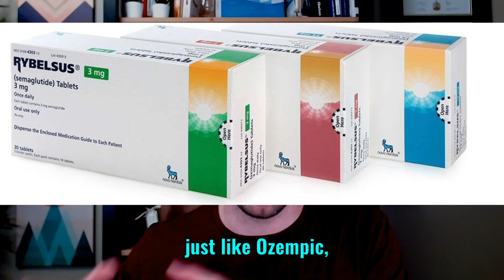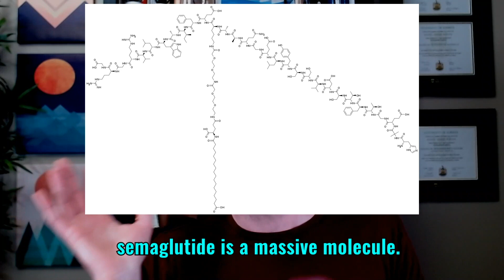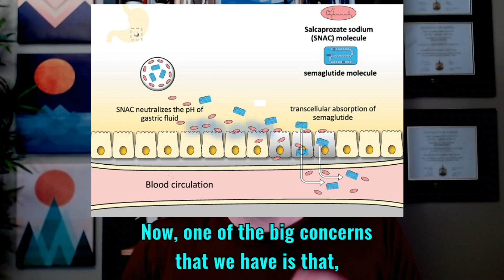Rybelsus. Ozempic’s least favourite sibling?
Rybelsus, have you heard of it? Probably not. I am sure you have heard of oral Ozempic, though! That is because that is what Rybelsus is. Oral Ozempic is what everyone refers to it as, in typical least favourite sibling fashion.

Rybelsus contains semaglutide, just like Ozempic, but what else makes it different? They both help with blood sugar levels and weight loss, but how do they compare?

In this video, I weigh the pros and cons of Rybelsus and look at how it measures up to Ozempic.